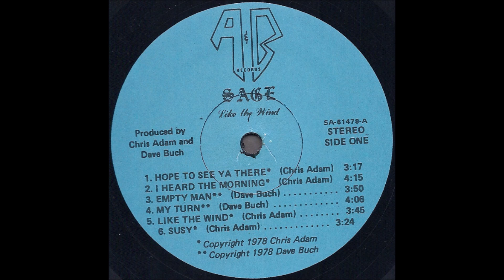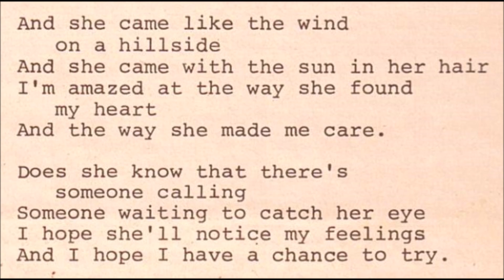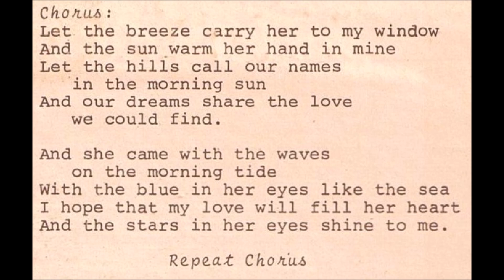Sage "Like The Wind"1978 *Like The Wind*